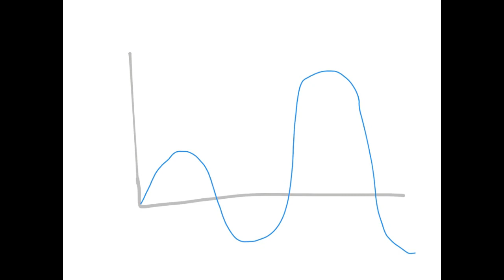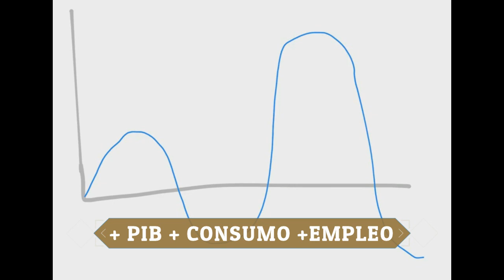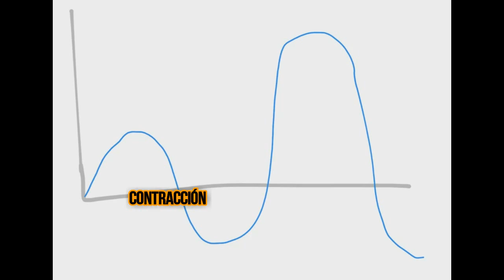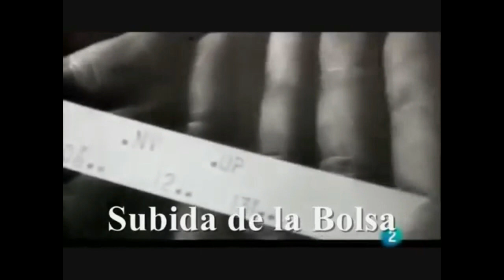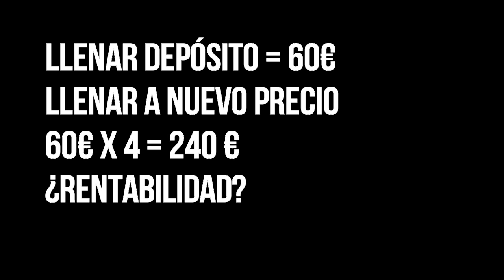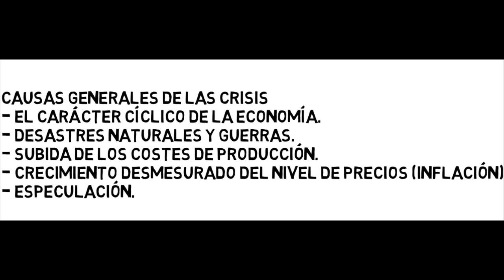4º ESO UNIDAD 2 Ciclos económicos, crisis económicas y sus causas.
Video resumen de la primera parte de la Unidad 2 de Economía de 4º ESO.

PARA VER SESUMEN DEL FLUJO CIRCULAR DE LA RENTA.

Para este vídeo de repaso he usado:

Materiales propios audiovisuales.
Materiales externos (todos los derechos a sus respectivos creadores).

El único objetivo de este vídeo es que mis alumnos entiendan mejor la materia. :)